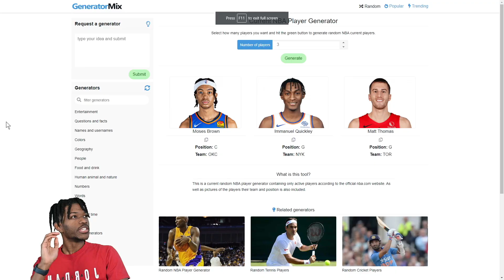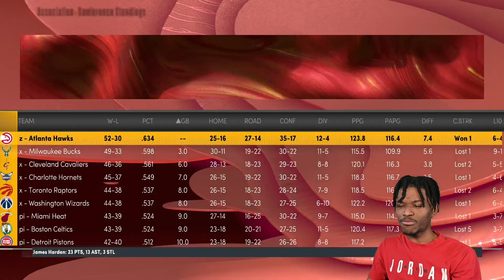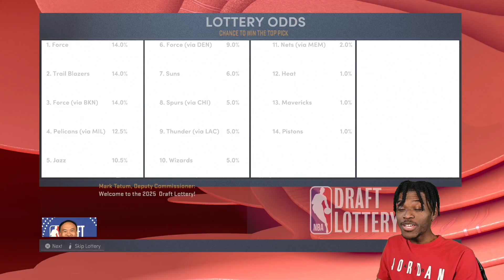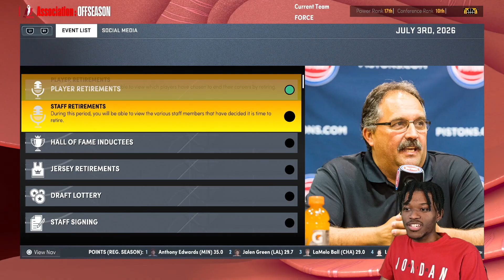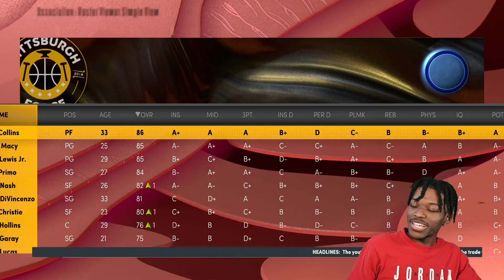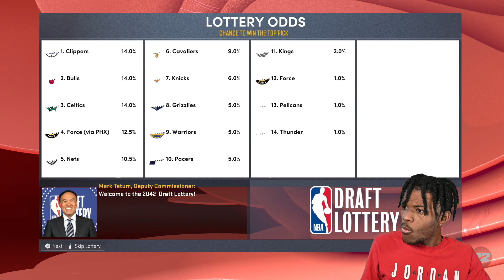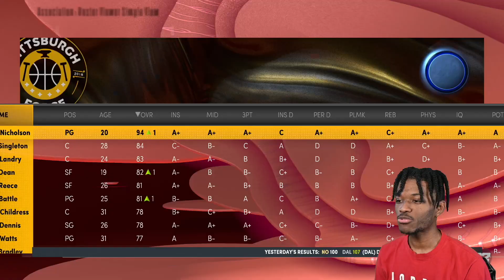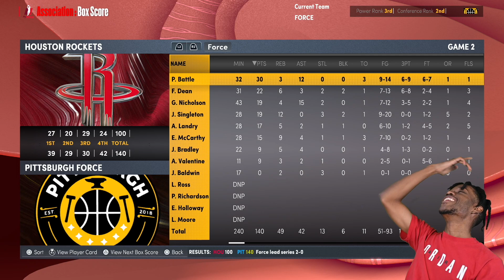this 60 overall team won a championship in nba 2k22